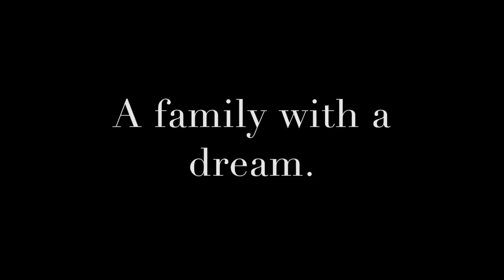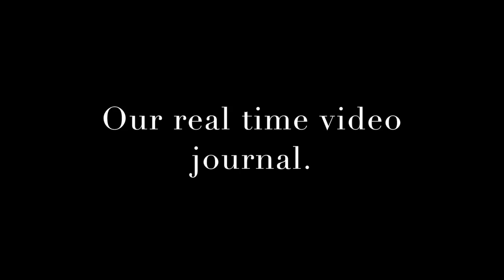Mountain Dream Home Gets Paint!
We're back again, still building our off-grid dream home in the mountains of Idaho. This time we're showing off some finished surfaces, with lots of help from the kids, as usual.

This update #26 will continue right into MDH #27 because we had so much to catch up on! Enjoy!

Artist: the Heftone Banjo Orchestra at fabulousheftones.com